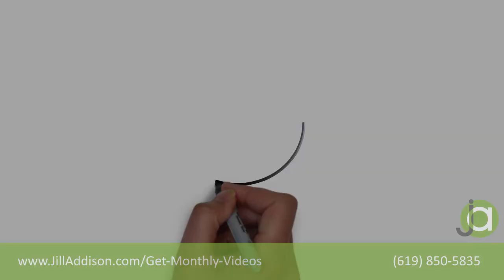Whiteboard Animated Video Package- Get Monthly Videos for Low Monthly Rate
Marketing videos... you know you need them! And Whiteboard Animated Videos are a great way to get a large volume of marketing videos in an easy, fast and fun way.

Marketing videos will help you rank higher and higher with search engines and often will triple your email open rate! But sometimes it's hard to find the time to create the volume of videos you'll need to really improve your search engine rankings. And sometimes people are afraid to get on camera.  Whiteboard animated videos solve all that. You can get a constant stream of new, highly engaging videos without getting on camera, and without spending alot of time and effort.

This is the perfect way to put your video marketing on auto-pilot, and make sure it gets done!  Don't wait, right now we're in a window of opportunity where google will rank your website much higher, much more quickly when you drip out consistent fresh video content on your blog.